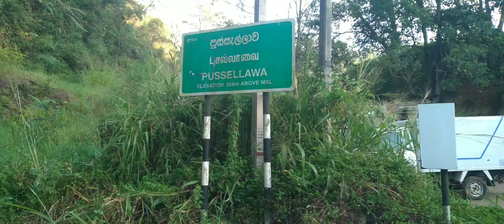Chariot Path Camping Site/රාවණ ගේ කරත්ත පාර බලන්න ගිය ගමන/Sinhala Vlog/travelers logbook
This video's inluded
The Chariot Path, locally known as "Ravana's Chariot Path" or "Ravana Kotte," has its roots deeply entwined with the island's epic past, particularly the Ramayana, one of the most revered ancient Indian scriptures. According to legend, this trail was said to have been carved by the mythical King Ravana, a central character in the Ramayana, to transport his chariot to a sacred battleground.